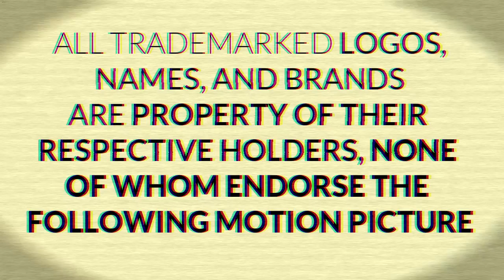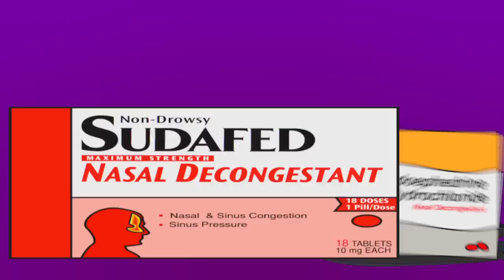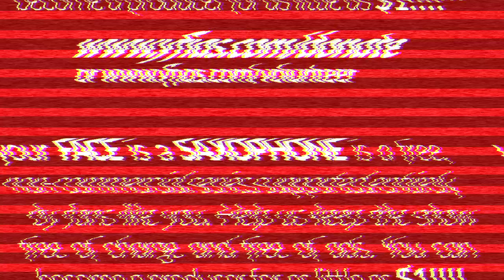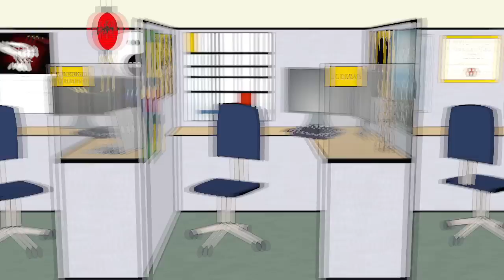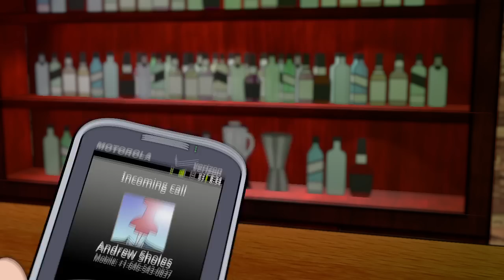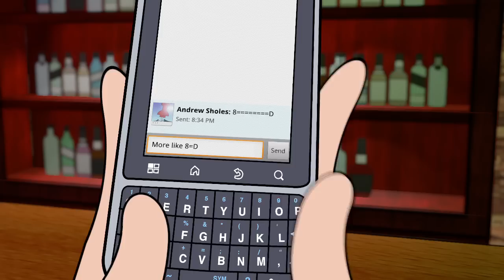Your Face is a Saxophone -- Episode 2 -- Miss Anthropy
-- Help us make more episodes!
On this episode of Your Face is a Saxophone, all men are pigs.

It is legal to copy, share, modify, or reuse this video for any purpose. Please give credit to Plankhead if you do.